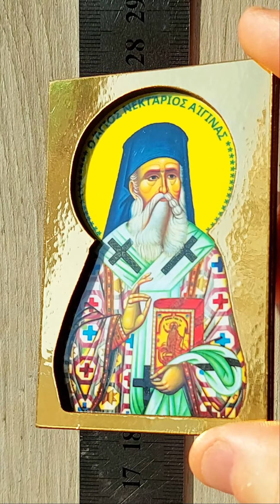✠ Iconița magnet cu foiță aurie (6X8cm) cu Sfântului Ierarh NECTARIE Taumaturgul din Insula Eghina ✠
✠ Iconița magnet cu foiță aurie (6X8cm) cu Sfântului Ierarh NECTARIE Taumaturgul – vindecătorul de boli grele și cancer ✠
● Această iconiță are pe suportul din lemn un strat de foiță aurie. Iconița poate fi aşezată pe frigider sau pe metal feros, are dimensiunea de 6X8 cm iar pe spate are lipită o folie magnetică.
● Dumnezeu i-a dăruit Sfântului Nectarie Harul vindicător al Sfântului Duh. O mulțiume de oameni suferinzi s-au vindecat, după ce s-au rugat la Sfântului Nectarie din Eghina. Este vorba despre mii de oameni bolnavi de diabet, de cancer, boli de ochi, dureri de oase sau articulare, care au fost vindecați în mod miraculos. De asemenea, mulți vorbesc despre oameni care au ieşit din depresii şi au scăpat de diferite vicii, cum ar fi alcoolul, tutunul, drogurile sau jocurile de noroc, doar prin puterea rugăciunii la Sfântul Nectarie.
● Ȋn ziua de azi creștinii merg să se închină la Moaștele Sfântului Nectarie și la mormântul său, făcând din mânăstirea sa, cu Hramul “Sfânta Treime” situată pe insula Eghina, cel mai iubit loc de pelerinaj din toată Grecia. Este o adevărată binecuvântare pentru familie să ai chipul acestui mare sfânt în casa ta.
● Țara de origine: România
● Obiect sfinţit †

♦ Comenzile din ROMÂNIA se livrează prin curier sau prin poştă. Pentru comenzile mai mici de 100 lei se adaugă şi cheltuielile de transport de 20 lei.
♦ Pentru mai multe detalii vă rog să mă contactaţi prin:
♦ Vă mulţumesc şi vă doresc o zi binecuvântată.